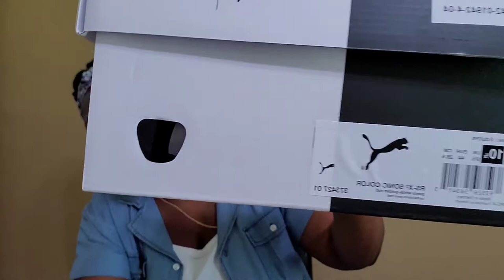Racial Injustice intro - Review Puma RS-X3 Sonic White - Golden Rod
- Go here for an additional cash back

Musician: Jef

Are you in need of natural health products to help with weight loss, irregularity, appetite suppressant, etc. check out my site for free samples

Stay safe and have a blessed day!
Be sure to follow me on:
Tiktok.com/@kita_thomas
Let's make 2020 great and go after our dreams, hopes, and visions!